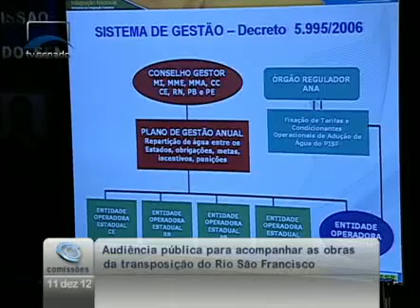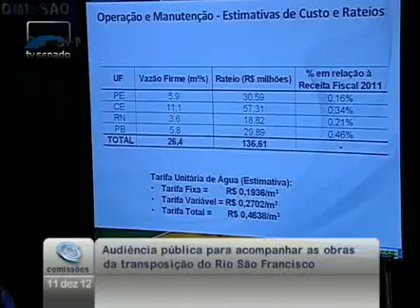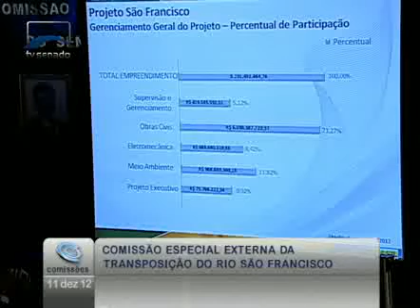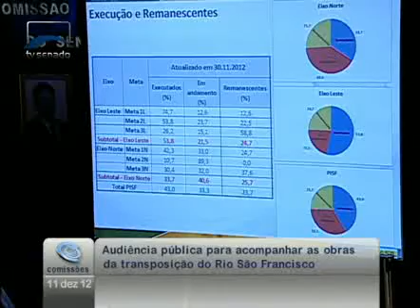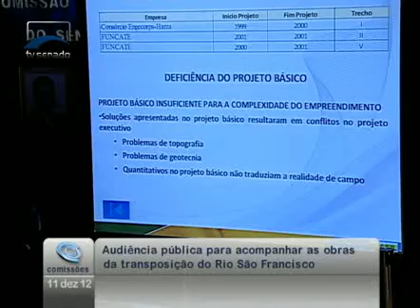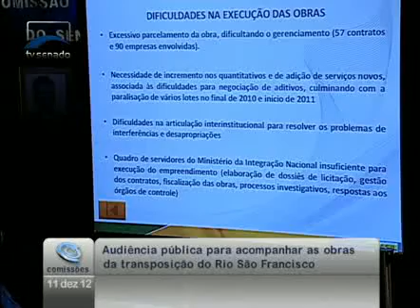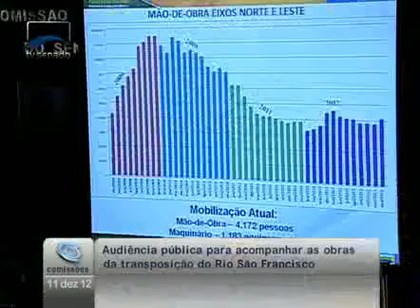Transposição do S. Francisco deve estar concluída em 2015, diz min. da Integração (reapresentação)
18/01/2013 - Ao vivo - Transposição do S. Francisco deve estar concluída em 2015, diz min. da Integração (reapresentação)